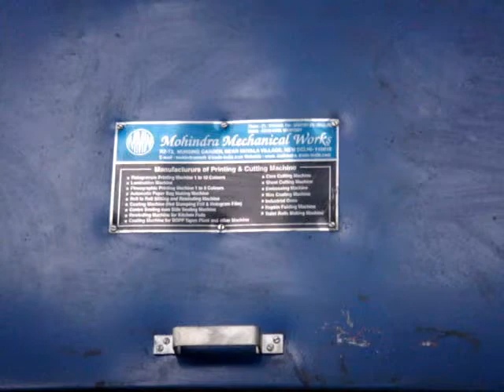printing machine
WE ARE PLEASED TO INTRODUCE THAT WE  ARE ONE OF THE LEADING MANUFACTURER OF PRINTING MACHINE.

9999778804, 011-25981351